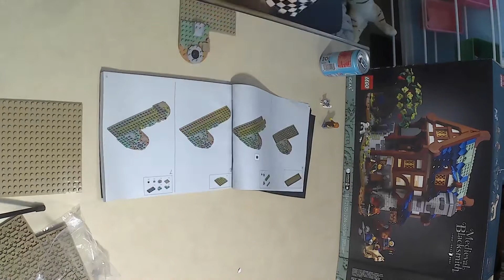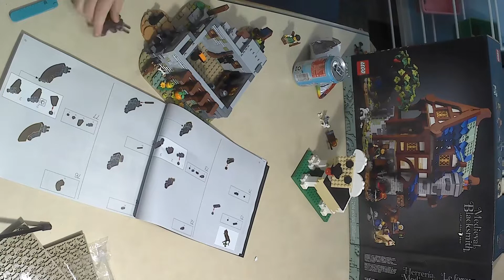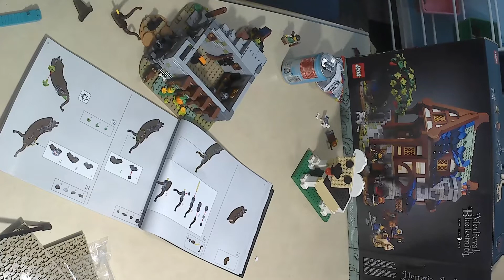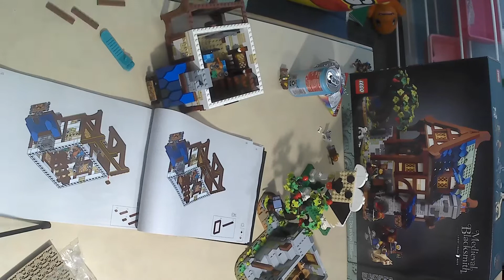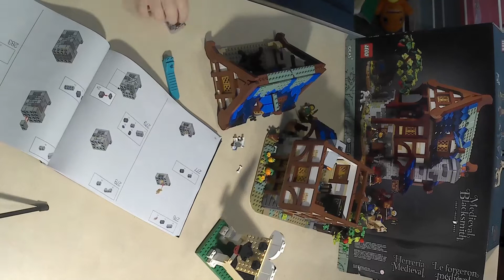Lego Medieval Blacksmith 21325 build and review. Lego 6010 supply wagon makes a special appearance.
Megan’s latest build and the BIG bag we brought from Atlanta. Lego 21325 Medieval Blacksmith modular build.
Ye olde supply wagon and other knights from dad’s child hood make a special appearance! Lego 6010